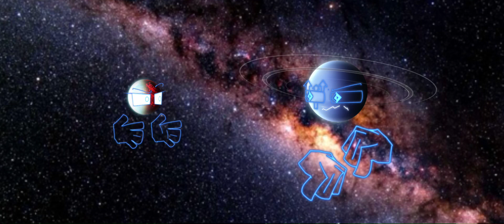WRNT: exoplanets, in a nutshell part 5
VOICE ACTORS
​⁠@Aestraelescent The Astronimator  - Lipperhey
​⁠@Official_UpheavalBamber  - Janssen

neptun

[All music used belongs to original artists]